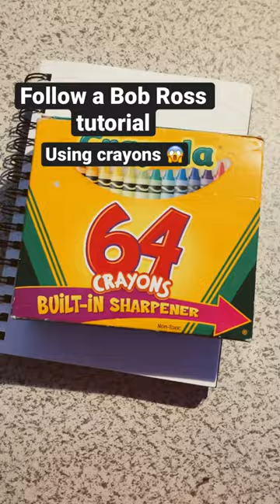I hope you try and enjoy this idea! ❤️❤️